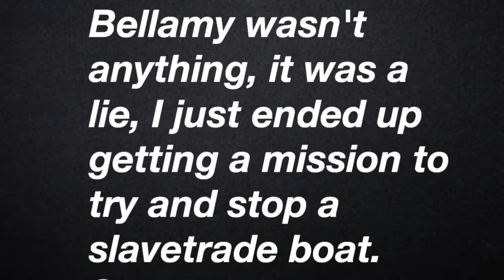MEETING HORNIGOLD ! | Assasin's Creed IV Black Flag (IOS) #2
*What other games should I play?
*Any tips on how to stop getting the AC IV footage to not corrupt?

I use Airshou to record my screen
I don't have a mic